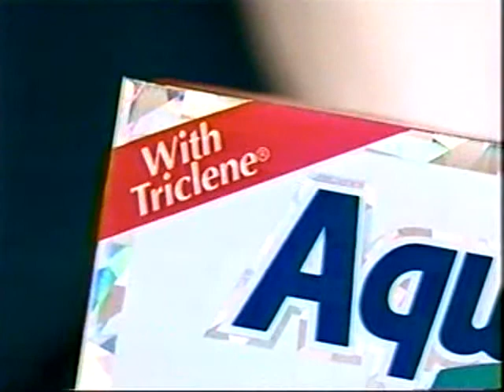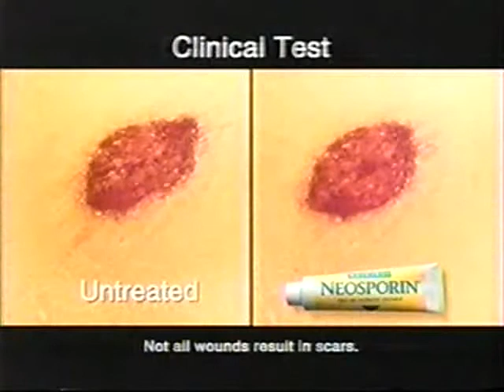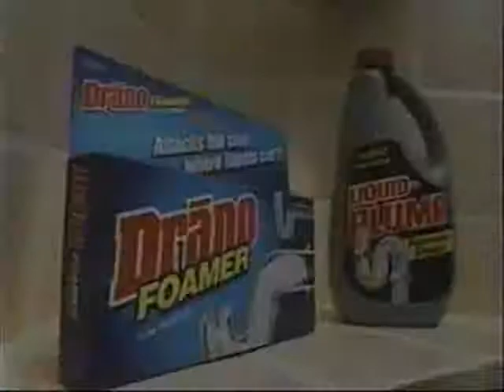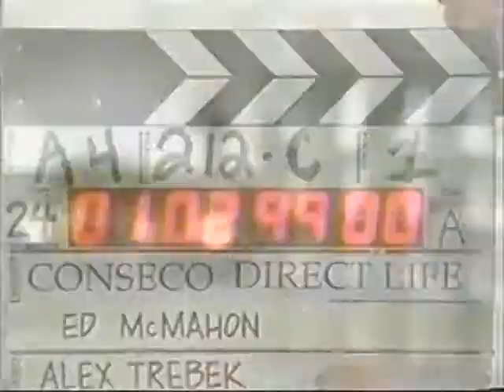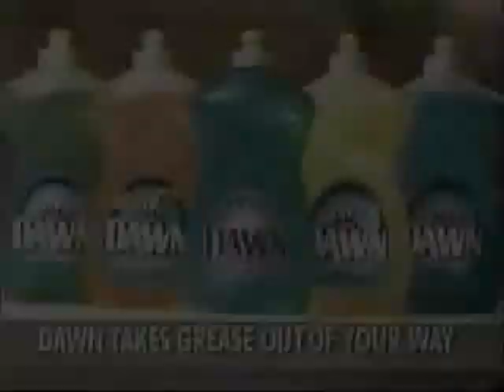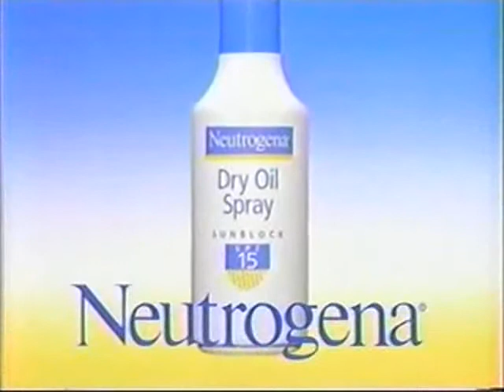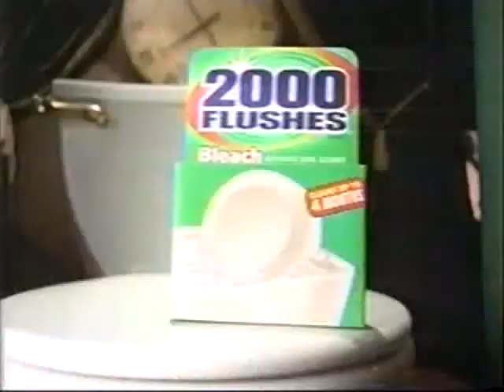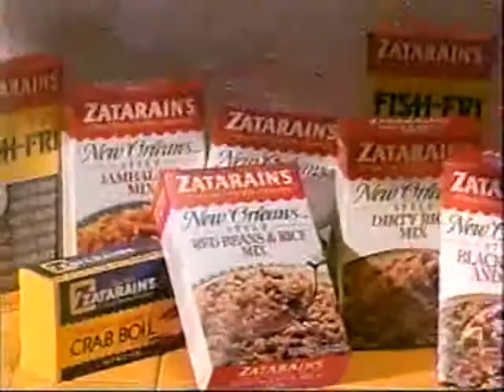ATWT 6 18 99